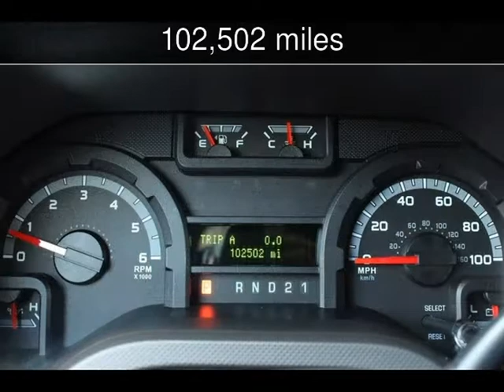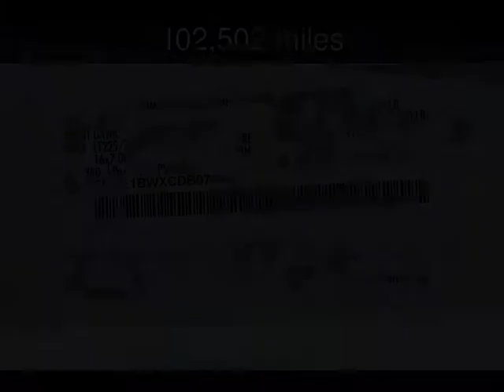2012 Ford E150 XLT Used Cars - San Rafael,California - 2014-12-02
See more details about this used car This 2012 Ford E150 XLT with 102,502 miles is for sale at California Motors.